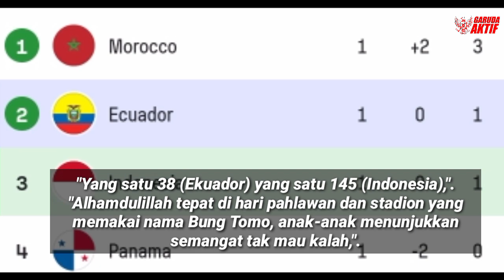Ikram Bikin STY Terkejut dengan Kualitasnya, Arkan Buat Sejarah di Piala Dunia !! KEJUTAN TIMNAS U17